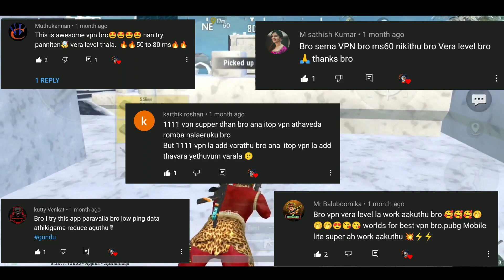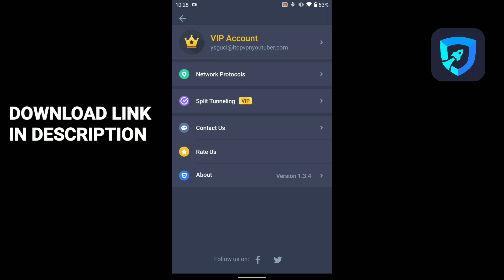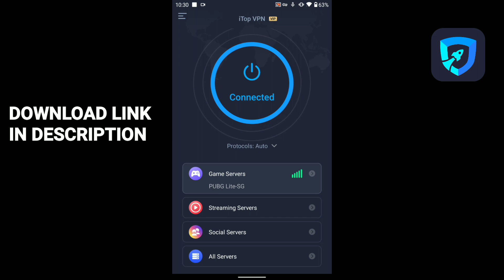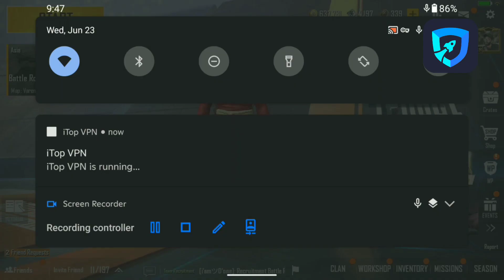BEST VPN FOR LOW PING in 2021 | BEST VPN FOR PUBG LITE |FREE VPN | PUBG LITE VPN COMPARISON | TAMIL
iTop VPN. And it’s totally FREE!

iTop VPN is a virtual private network that aims to be the top VPN app in the world. iTop VPN can help you enjoy unlimited access to any content you like, stay private to the network with top-tier encryption, and say goodbye to the geo-restrictions!
iTop VPN has three different network protocols to pick from no matter whatever your need is, and you can freely switch to find the best service if you're not sure which protocol is most suitable for you.
iTop VPN encrypts your Internet traffic and hides your IP address from hackers and trackers, providing you with a real private, secure, and free network environment.
iTop VPN always puts the privacy security of our users in the first place! And to ensure our users the best experience, our support team is always on your service online!

►What could we do for you?
Access to any sites & apps: unblock any sites and apps you like, watch your favorite TV show anytime, anywhere. Say goodbye to the geo-blocks!

Secure all of your Internet activities: stay completely anonymous online by hiding your IP address so that your actions are not monitored/controlled by hackers and trackers. Besides, we would never log your identity info!

Provide no-bandwidth-limits service: stream, download & upload as much as you want, enjoy fast and stable network speed without the limits of bandwidth.

Afford global proxy servers: connect your device to the network servers covering most countries in the world just with one click, provide you with hundreds of IPs to choose from!

►iTop VPN premium features:
No Ads
More country servers
Dedicated game servers
Dedicated streaming servers

I will not text u to take down my video will give direct stike so think twice and upload.
Also dont use my thumbnail too...